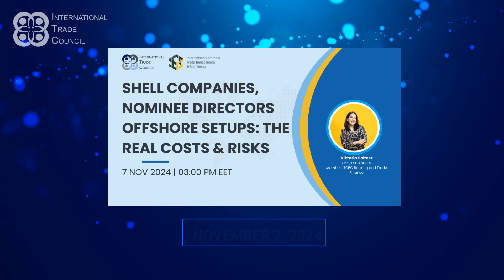International Trade Council News Roundup ‑ 15th October 2024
Stay ahead of the curve with the freshest ITC News and upcoming events! Discover today's top stories directly from the International Trade Council's hub and join us for insightful conferences and webinars with industry experts. Don't miss out on the latest trends and opportunities in international trade!
Upcoming Events:

WEBINAR
October 16 : Export Diversion Risks and Worldwide U.S. Government Enforcement
October 17 : Unlock Your Brand’s IT Factor: Build Authentic, Compelling & Profitable Brands
October 29 : Navigating US Hiring – A Savvy Approach for your US Expansion
November 5 - Innovative Approaches to Decarbonizing the Value Chain
November 6 - Leveraging Information Technology and AI to Access Foreign Markets
November 7 - Shell Companies, Nominee Directors Offshore Setups: The Real Costs & Risks
November 12 - Driving Innovation and Efficiency in Fintech: Trends and Future Opportunities

CONFERENCES
October 10-11 : DELIVER AMERICA: America’s Premier Retail Event
October 22-23: CTW Global
October 22-23 : Manufacturing Indaba Conference and Exhibition 2024
October 22-23 : Scotland Manufacturing & Supply Chain Conference & Exhibition
October 23: Emerging Technologies in Automation Conference & Trade Show
November 7- 8: Chief Procurement Officer Summit 2024 -marcusevans
November 11 : TFEST24: Supply Chain Conference
November 12-14 : EURO BUS EXPO 2024
November 18-20 : African Agri Investment Indaba 2024
November 18-21 : Gulf 4P 2024 | Saudi 4P 2024
November 22 - 24 : India Fastener Show 2024